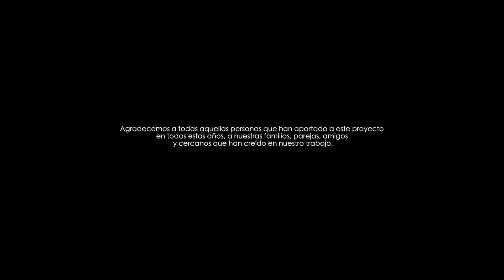P A C Í F I C O x BISONTE (Elegía al Atardecer)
🔴 Estreno 🔴 Pacífico x Bisonte Films ⚡️

“Pacífico es el mini documental de Elegía al Atardecer que recorre a través de los testimonios de la banda los días previos de su presentación en Rock en Conce - REC y lo que buscan lograr con su música"

Dirigido x Bisonte.